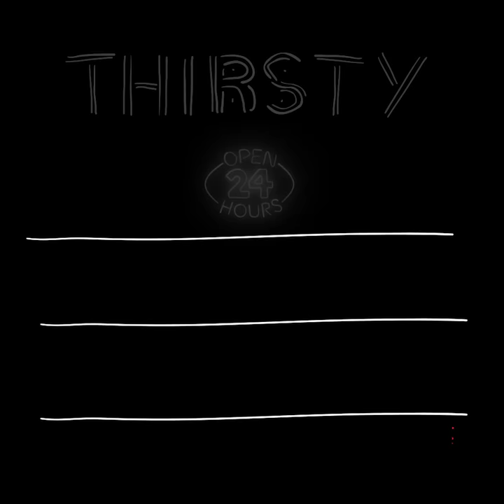How to Make Raspberry Orange Creamsicle Cocktail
Raspberry Orange Creamsicle Cocktail

Servings - 2

INGREDIENTS
Ice
Raspberry Smirnoff Sorbet Vodka - 2 ounces
International Delight French Vanilla Creamer - 4 ounces
Raspberries - 1/4 cup
Orange juice - 2 ounces

PREPARATION
1. Fill the shaker with ice, add 2 ounces Raspberry Smirnoff Sorbet Vodka, 4 ounces International Delight French Vanilla Creamer, 1/4 cup raspberries, 2 ounces orange juice and shake well to combine.
2. Pour the strain mixture into the glass.
3. Garnish with raspberries.
4. Serve.